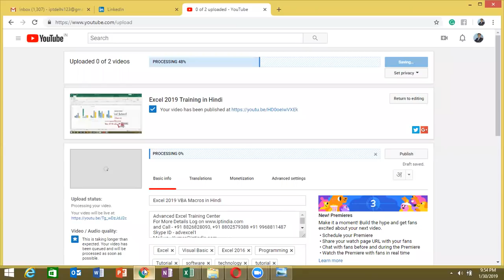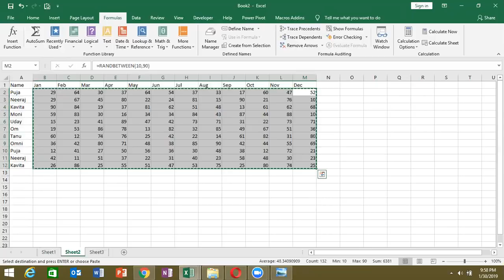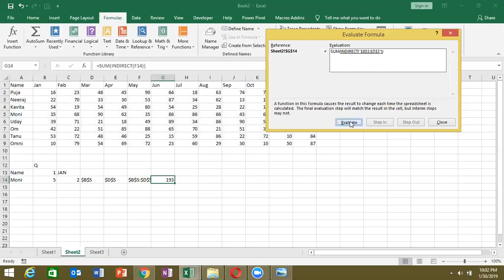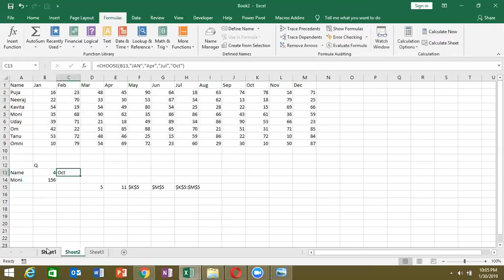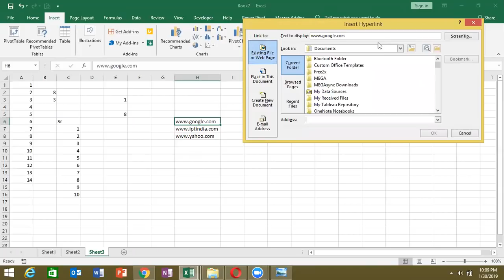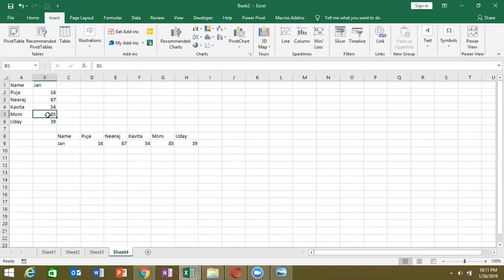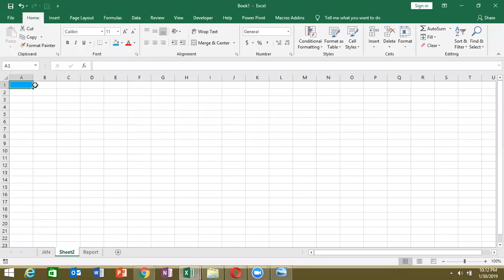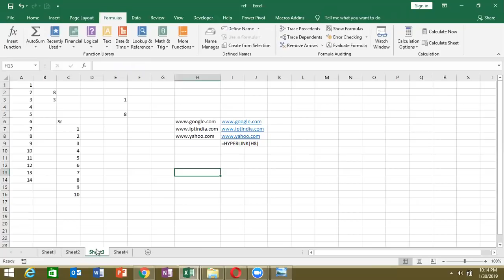Excel 2019 Formulas in Hindi